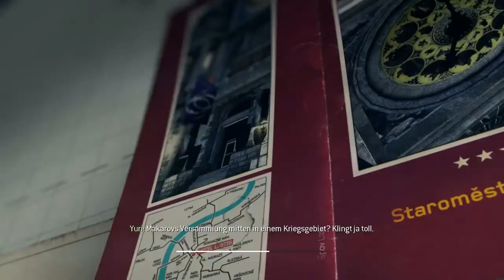Call of Duty Modern Warfare 3 #013 - der Eiffelturm fällt [Deutsch] [HD]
Infos:
Spiel: Call of Duty Modern Warfare 3
Entwickler: Sledgehammer Games, Infinity Ward, Treyarch, Raven Software
Publisher: Activision
Genre: Shooter
USK: Ab 18
Erhältlich für : PC,PS3,XBOX 360, Nintendo DS/Wii,MAC OS X